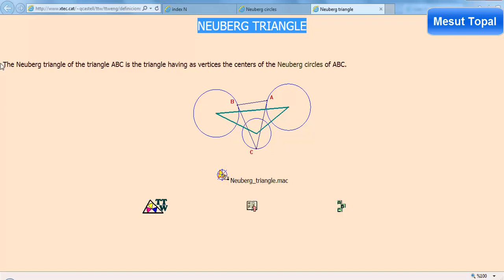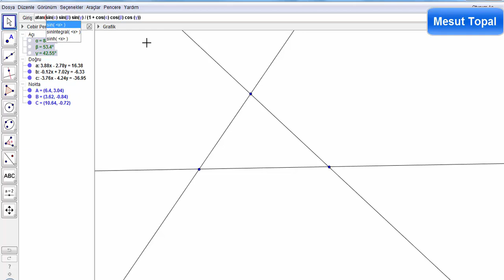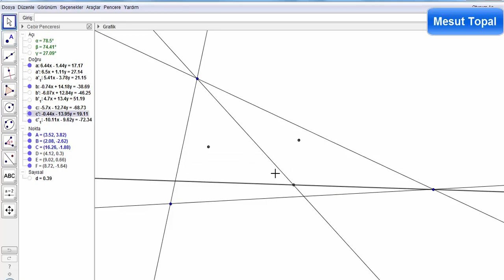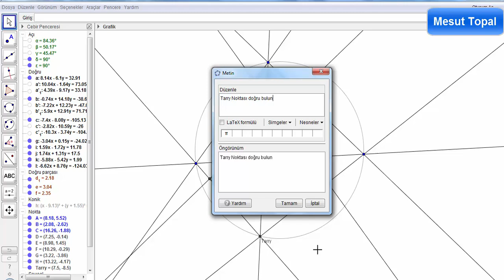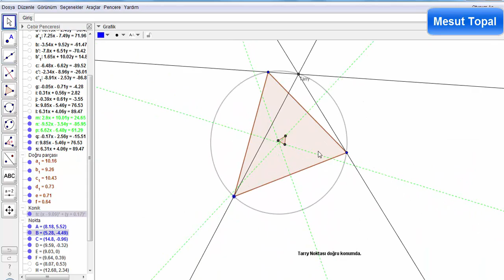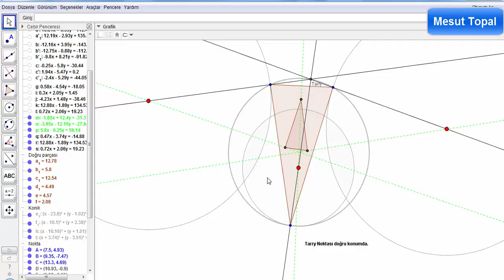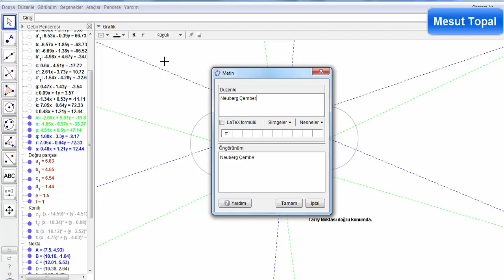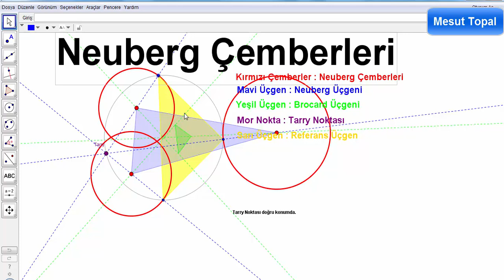Neuberg Üçgeni ve Neuberg Çemberleri